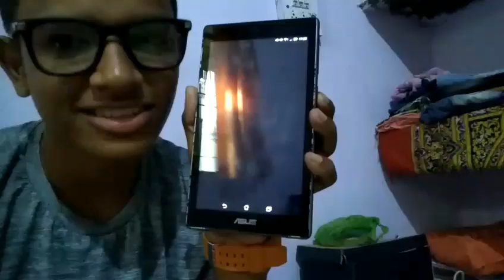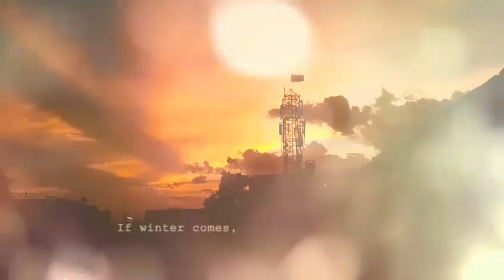MY 16TH BIRTHDAY | AURANGABAD | FACEBOOK POST'S | Marathi vlog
today is 30th august 2017,today is my 16th birthday.

 my fb acc name is:-Atharva karhade

my instagram acc name is:-Karhadeatharva